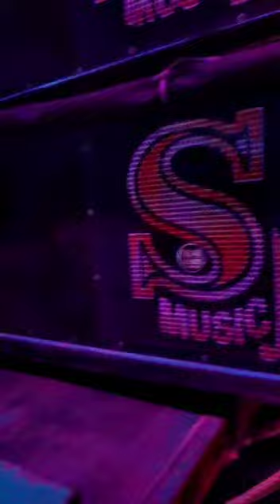s music present Sukuniya sa